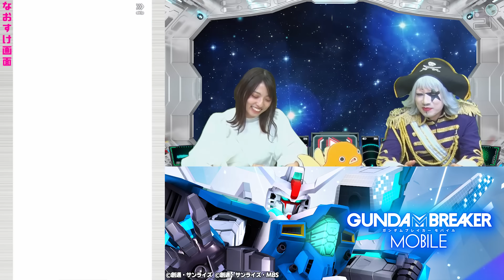【ガンブレ】縛り企画してたら現場の大人たちが超モメたｗｗｗ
好評配信中のスマホアプリ「ガンダムブレイカーモバイル」の第63回は、好評配信中のアニメ『ガンダムブレイカー バトローグ』縛りでフレンドバトル対決をしたよ！

■第5回ゴー☆ジャス動画杯 ガンプラビルドコンテストコンテスト特設サイトはそーれーここ！たくさん応募してね！

※今回の動画収録は11月上旬に行なっております
ゴージャス動画のオフィシャルグッズはここで買えるよ！

【出演者】
ゴー☆ジャス

この動画は株式会社バンダイナムコエンターテインメントの提供で配信する事ができました。また次の動画でお会いしましょう！